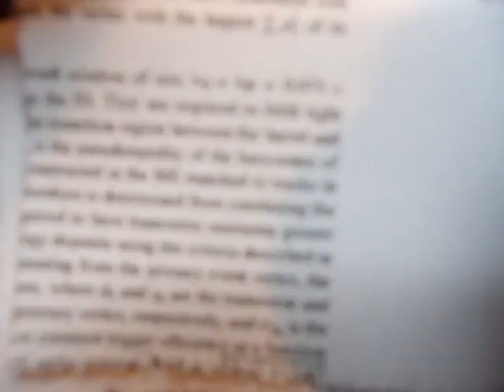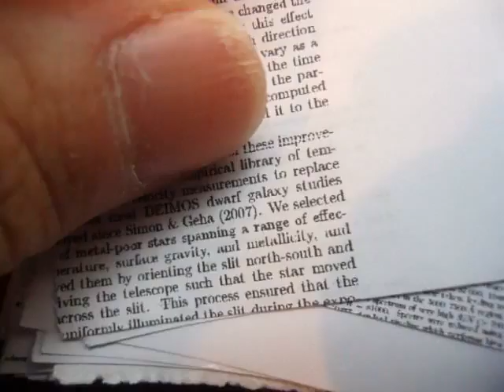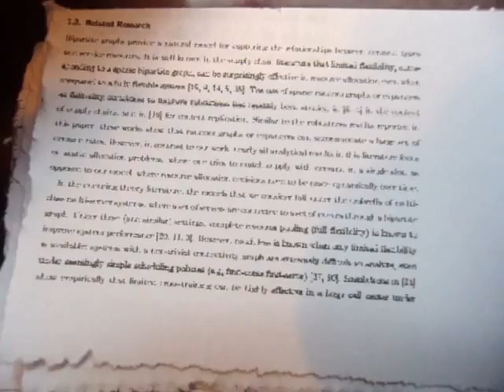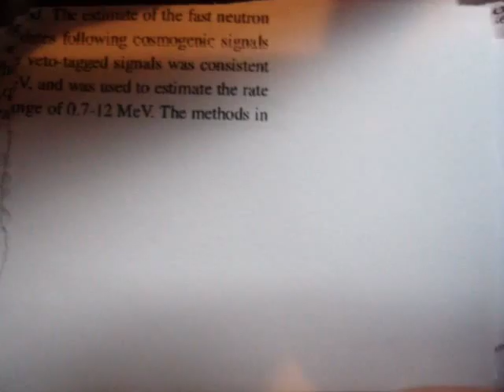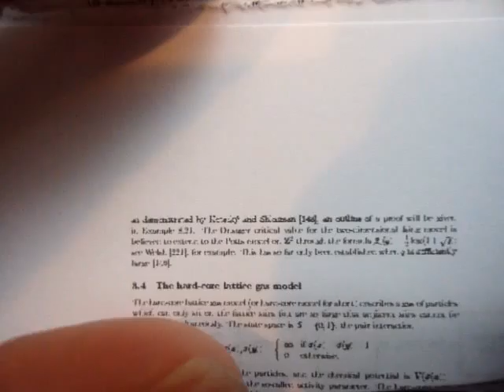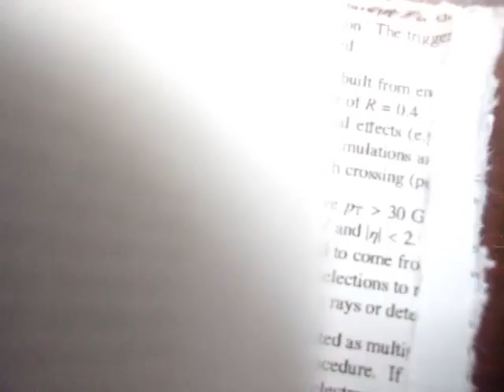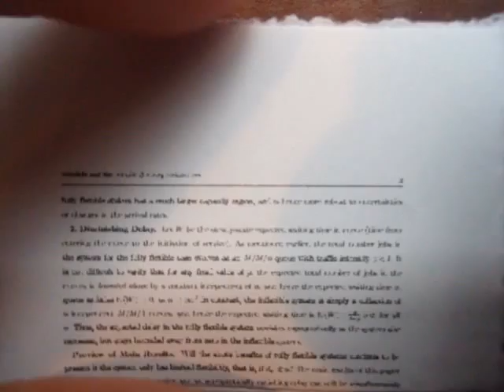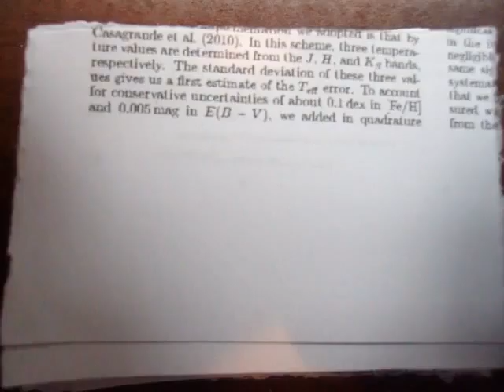GEDC3857 2015.06.03 arXiv-statics wikipedia at ikebukuro becks cafe freetalk donkihote TV